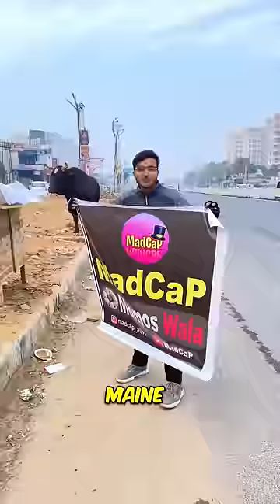I Opened A Momos Stall For 7 Days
I Opened A Momos Stall For 7 Days | MadCaP